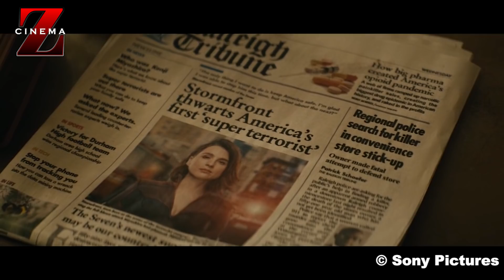SUPERHERO PALING NGEHE SEDUNIA AKHIRAT || ALUR FILM SERIAL THE BOYS SEASON 2 EPISODE 4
Alur Cerita Serial The Boys Season 2 Episode 4

Hai selamat datang di channel cinema z, Kembali lagi Bersama mimin z yang akan  menemani kalian kembali dengan sebuah series yang kalian tunggu tunggu yang berjudul the boys season 2, Nah buat kalian yang belum nonton dari episode 1 season 1 kalian bisa tonton di link berikut  :

film yang rilis pada 26 juli tahun 2019 ini di bintangi oleh karl urban, jack henry quaid dan sederet actor papan atas lainnya, mengangkat tema pahlawan super tapi dengan  jalan berbeda dari kisah superhero Marvel atau DC yang kerap kita tau, langsung saja kita tonton alur film nya